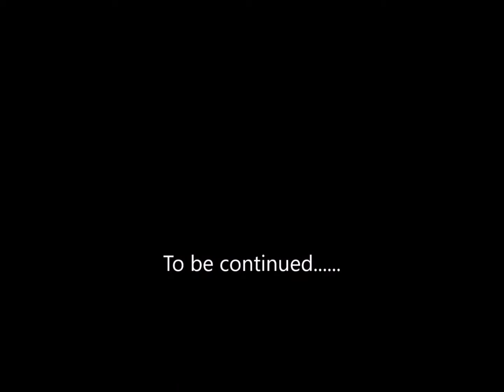Supra Wash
Old but good footage